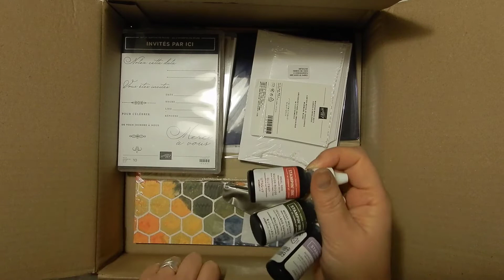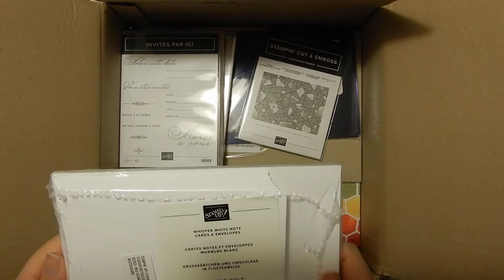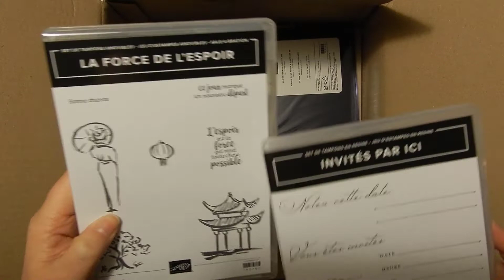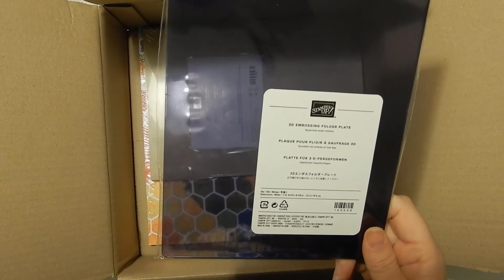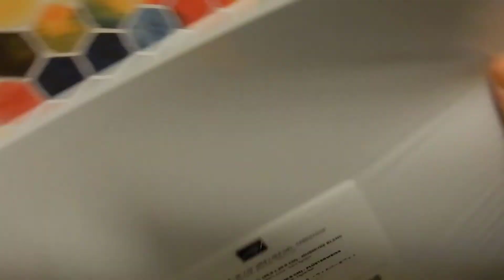HAUL stampin'up! de mars 2020....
A très vite en vidéo!

peg